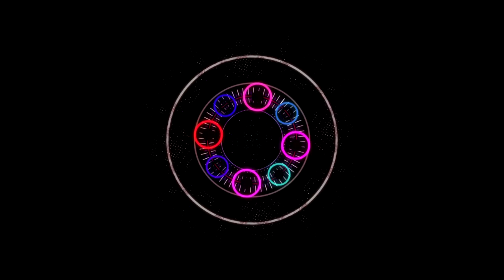ನೌಕರಿ ಕೊಡಿಸಿದ ಗಂಡನಿಗೆ ಕೈಕೊಟ್ಲು ಹೆಂಡ್ತಿ | ಹೆಂಡ್ತಿ ಬೇಕು ಹೆಂಡ್ತಿ ಅನ್ನುತ್ತಿದ್ದಾನೆ ಪತಿ ಮಹಾಶಯ